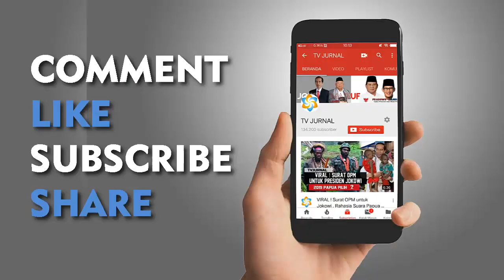Deeeer ! PKS CUCI TANGAN , Fakta Emak-Emak Fitnah Presiden Jokowi itu Benar Simpatisan PKS ?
Update! Emak-Emak Yang Fitnah Presiden Jokowi Adalah Simpatisan PKS!

Tim Cyber Polda Sulsel Lacak Emak-emak yang Bilang Jokowi Bakal Hilangkan Pelajaran Agama